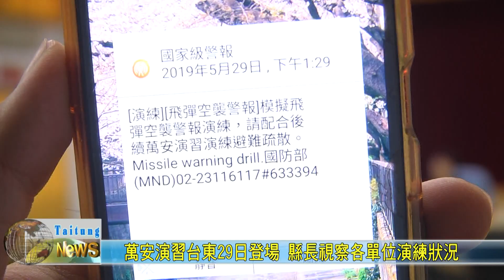20190529 萬安演習台東29日登場 縣長視察各單位演練狀況